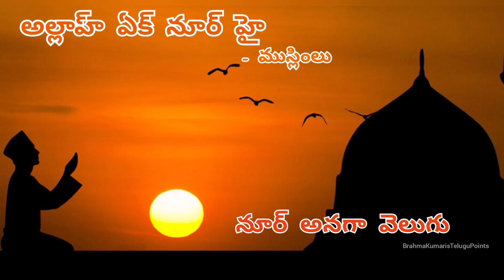ఒక్కడే ఆ దేవదేవుడు.. | God is one | Brahma kumaris song | om shanthi | Shiva baba video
Om Shanthi

For more information and free 7 days Rajayoga meditation course, contact brahma kumaris center .For address of brahma kumaris center near your location, click on below link

om shanthi telugu songs,
om shanthi telugu murali,
om shanti telugu songs,
om shanti telugu murali,
om shanti telugu patalu,
om shanti quotes in telugu,
om shanti videos telugu,
brahma kumaris telugu songs,
brahma kumaris telugu murali today,
brahma kumaris telugu speech,
brahma kumaris telugu meditation,
brahma kumaris telugu classes,
brahma kumaris telugu patalu,
brahma kumaris telugu channel,
brahma kumaris telugu songs audio,
shivani behan brahma kumaris telugu,
suraj bhai brahma kumaris telugu,
brahma kumaris telugu commentary,
brahma kumaris telugu yoga commentary,
brahma kumaris telugu daily murli,
brahma kumaris telugu 7 days,
brahma kumaris history in telugu,
brahma kumaris telugu murli,
om shanti brahma kumaris telugu,
om shanti brahma kumaris telugu songs,
om shanti brahma kumaris telugu murali,
brahma kumaris telugu points,
brahma kumaris telugu quotes,
brahma kumaris rajayoga meditation telugu,
brahma kumaris telugu video songs,
brahma kumaris telugu 7 days course,
raja yoga telugu,
raja yoga meditation in telugu,
rajyoga meditation in telugu,
bk shivani telugu speech,
bk shivani telugu classes,
bk shivani telugu meditation,
bk shivani telugu lo,
bk shivani telugu translation,
bk shivani telugu live,
bk shivani telugu quotes,
shiva baba telugu songs,
shiva baba telugu murali,
shiva baba telugu patalu,
shiva baba telugu songs download,
shiva baba story in telugu,
shiv baba murli in telugu,
shiva baba patalu telugu lo,
shiv baba telugu,
bk shiva baba telugu songs,
shiva baba songs telugu lo,
shiv baba telugu video,
brahma baba telugu songs,
brahma baba telugu patalu,
brahma baba jeevitha charitra telugu,
brahma baba story in telugu,
brahma baba murli telugu,
brahma baba songs in telugu,
bk telugu songs,
bk telugu murali,
bk telugu commentary,
bk telugu classes,
bk telugu new songs,
bk telugu murali today,
bk telugu meditation,
bk telugu audio songs,
bk telugu bhog songs,
bk suraj bhai telugu class,
shiva paramatma telugu,
atma paramatma telugu,
shiva paramatma telugu songs,
atma paramatma telugu songs,
paramathma telugu